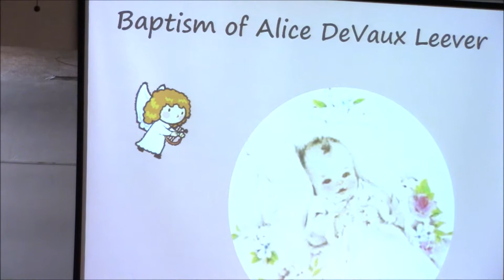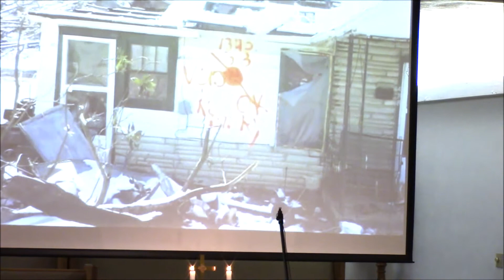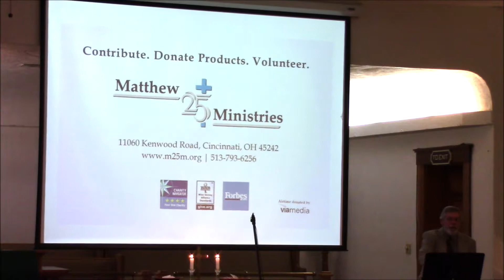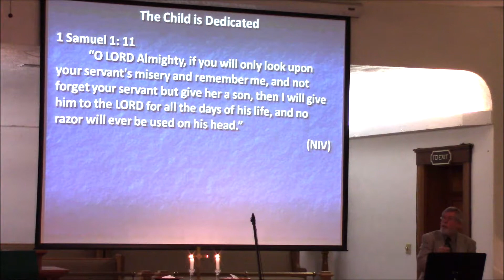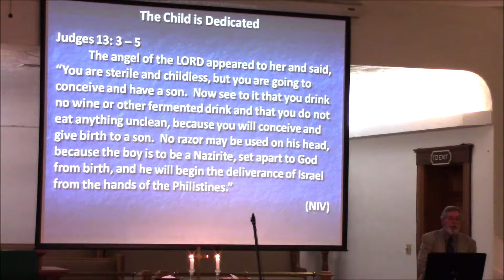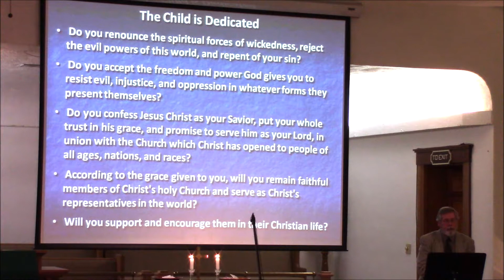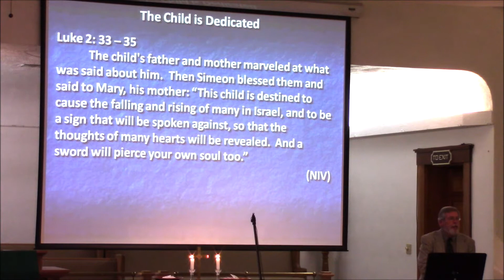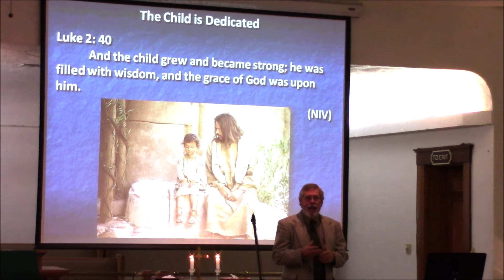2019-2-10 A Child is Dedicated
Luke 2: 21 – 39 (NIV)  A wonderful morning celebrating a little one joining God's Kingdom.~ Pastor Steve Fultz Maineville United Methodist Church, Maineville, Ohio.